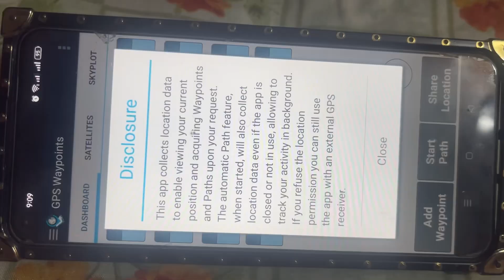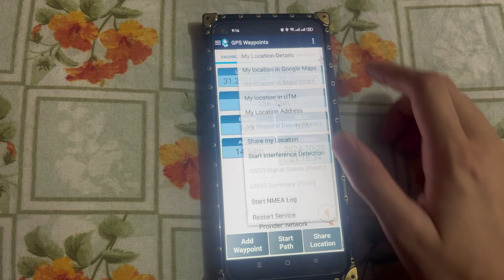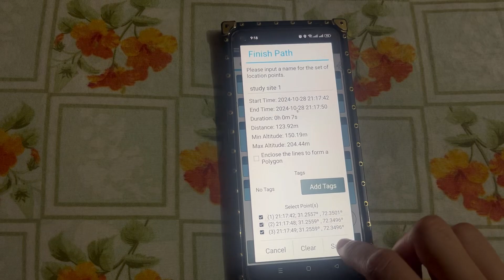How to take gps coordinates reading on phone?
Learn how to easily take GPS coordinates using just your mobile phone. In this video I will guide you through simple steps to capture accurate location coordinates, useful for mapping, navigation, and outdoor activities. Whether you're an adventurer, a surveyor, or just curious about your location, this quick video will make it easy to get started!